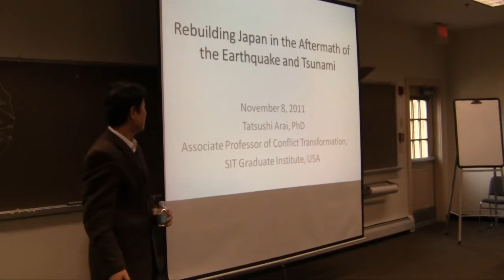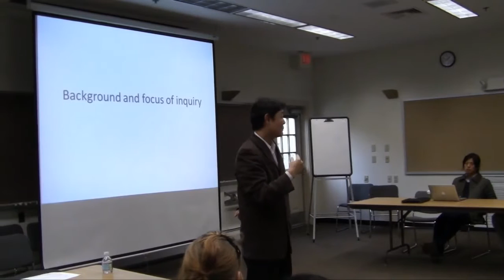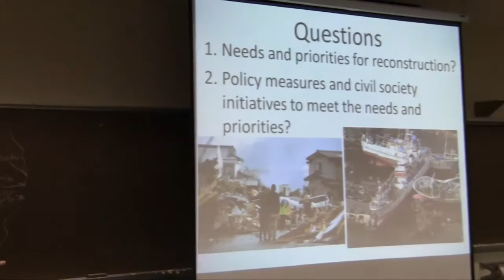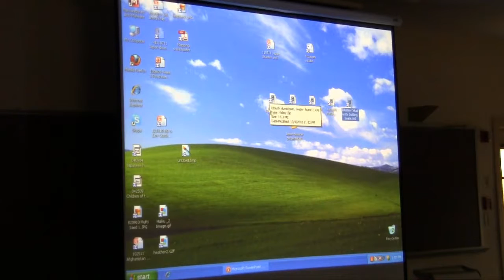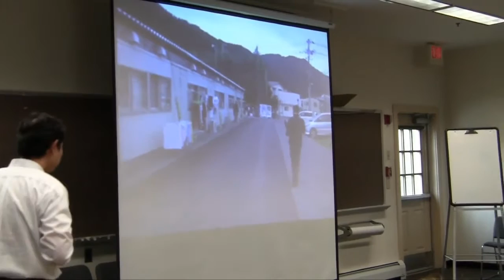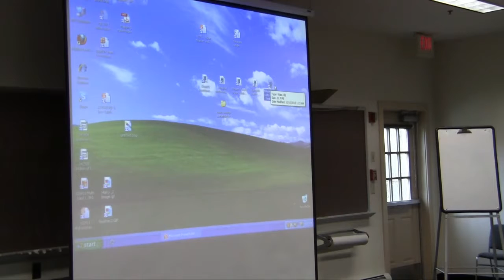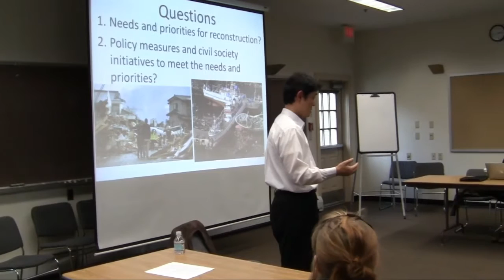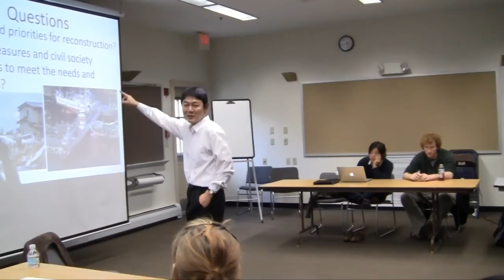Revised Seq 01